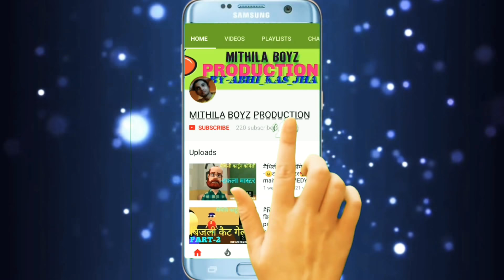मैथिली कार्टून कॉमेडी- बनरमुँहा maithili comedy by abhi kas jha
🙏🏻🙏🏻🙏🏻मिथिला वासी🙏🙏🙏

SOUND ARTIST : - SUDIP JHA AND ABHI_KAS_JHA

ANIMATION.      : - ABHI_KAS_JHA

SCREAPT WRITER:- ABHI_KAS_JHA

👆👆 CONTRACT AND CALLS👆👆